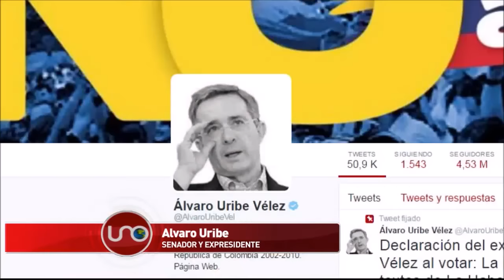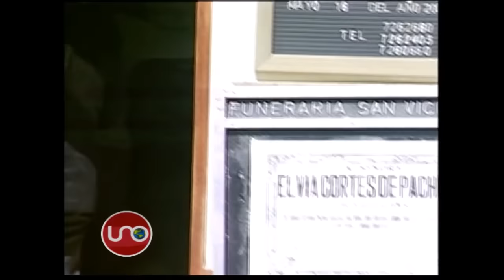Con recorte de hace 12 años Uribe sustentó desacuerdo con el proceso de paz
Luego de participar en el plebiscito, el senador Álvaro Uribe atendió a la prensa en la Plaza de Bolívar en Bogotá para manifestar su desacuerdo con los acuerdos de paz entre el gobierno y las Farc.